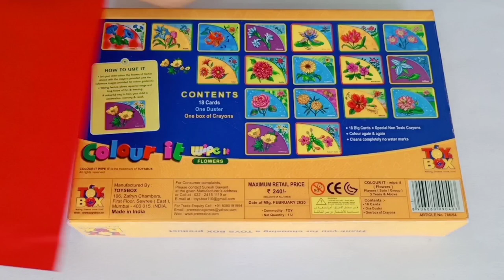Eco Friendly Ganpati Decoration Ideas At Home l Ganpati Makhar 2021 l How To Make Makhar At Home